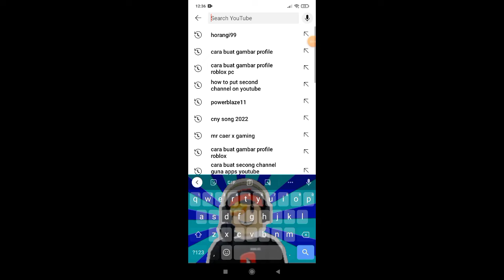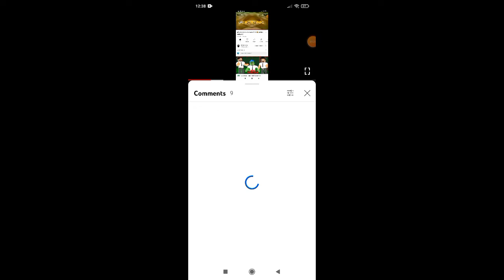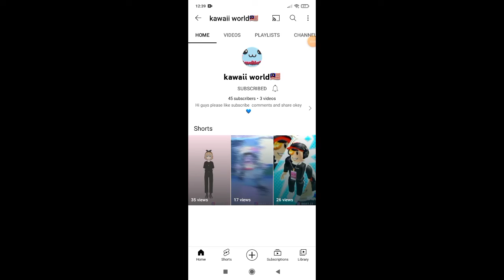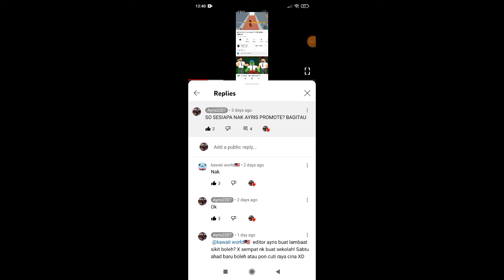promote channel part 2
thanks korang sebb edit Dan promote channel ayris and..

Roblox username:AYRIS2207
backround music:no backround music
Apps: Capcut,youtube
name game: no game

like subs and comment guys